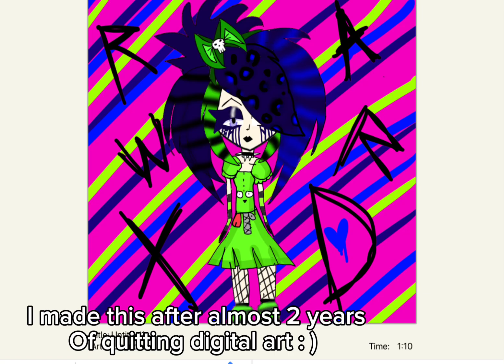ART I MADE 💚🖤💚🖤